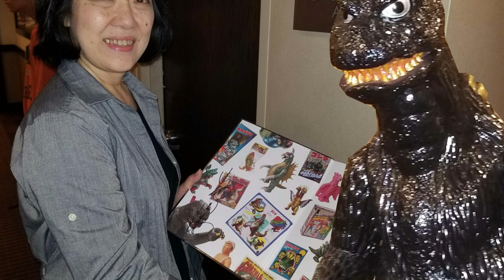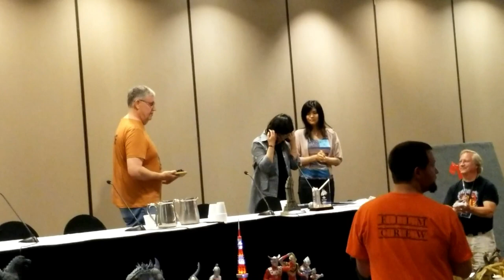GODZILLA G-FEST XXVI 2019 CONVENTION HARUO NAKAJIMA DAUGHTER SONOE RECEIVES AWARD TEARFUL THANK YOU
GODZILLA G-FEST XXVI AWARD CEREMONY 2019 CONVENTION HARUO NAKAJIMA DAUGHTER SONOE RECEIVES AWARD TEARFUL THANK YOU